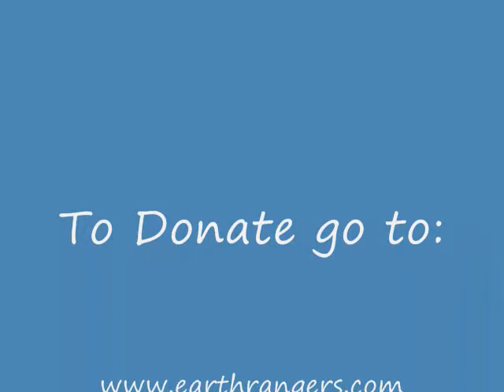Save the Wood Thrush Campaign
We made this little video as a commercial to help spur donations.  He would like to help save the Wood Thrush.  A migratory song-bird whose habitat is threatened in Canada and Central America.